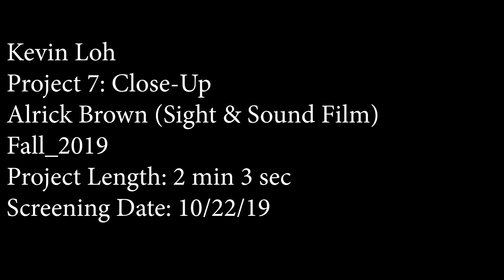A Lover's Standoff- NYU Sight and Sound Film Project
Two people vying for the love of a woman in Bethesda Terrace.

Cast

Ellena Eshraghi- Lover 1
James Gracia- Lover 2
Emma Svitil- Woman

Writer/Director: Kevin Loh
Director of Photography: Jerry Liu
1st AC: Jamisha Amin
2nd AC/Swing: Jasmine Ding

Special Thanks to Alrick Brown and NYU Film & TV